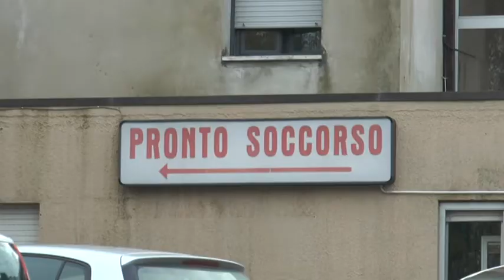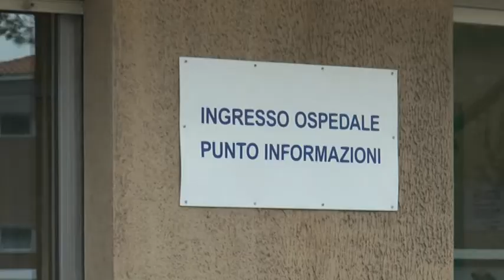Ospedale Penne, incontro col ministro Lorenzin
Nei giorni scorsi esponenti dell’amministrazione comunale di Penne hanno incontrato il ministro Lorenzin per parlare della salvaguardia dell’Ospedale San Massimo